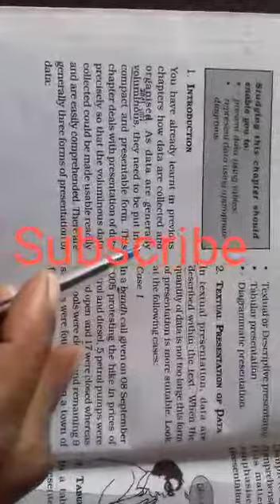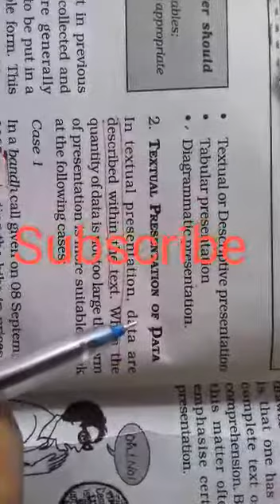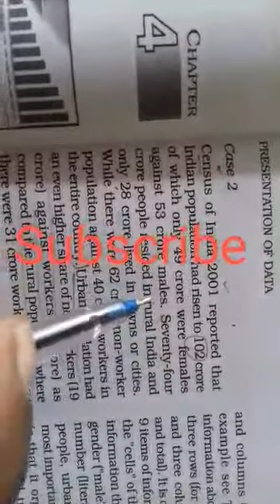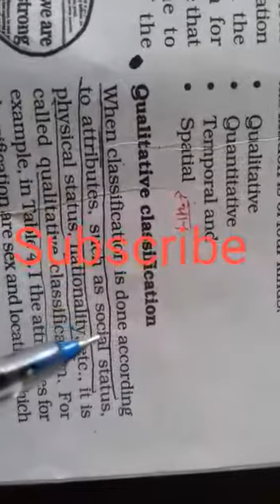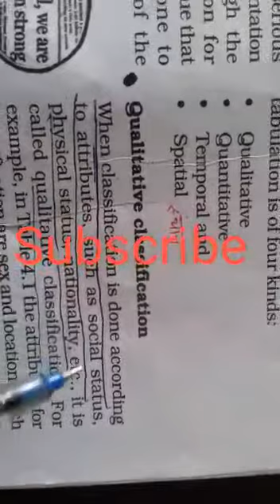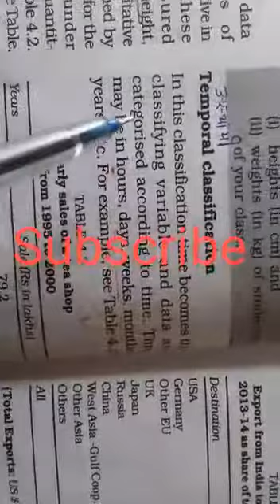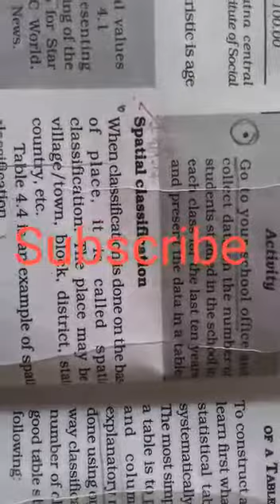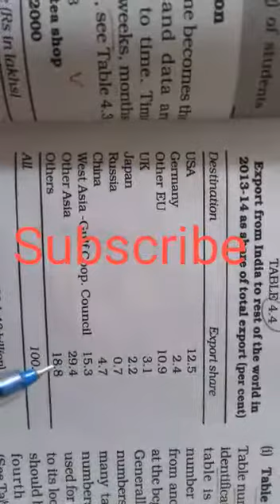Presentation of Data . 11th .Economics 4 Part-1